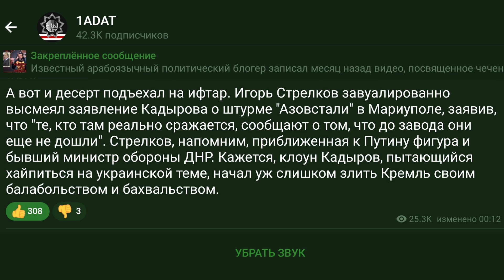Окружение Путина высмеивает Кадырова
А вот и десерт подъехал на ифтар. Игорь Стрелков завуалированно высмеял заявление Кадырова о штурме "Азовстали" в Мариуполе, заявив, что "те, кто там реально сражается, сообщают о том, что до завода они еще не дошли". Стрелков, напомним, приближенная к Путину фигура и бывший министр обороны ДНР. Кажется, клоун Кадыров, пытающийся хайпиться на украинской теме, начал уж слишком злить Кремль своим балабольством и бахвальством.

Криптовалюта:

Bitcoin : bc1q9dmyjshrky8qcwtqaxs7dsvxtgzcwl3nawkyfu

Ethereum: 0x069c49cD8c59ac96e0e41Ad8CF96F8890159C08E

USDT ERC20: 0x069c49cD8c59ac96e0e41Ad8CF96F8890159C08E